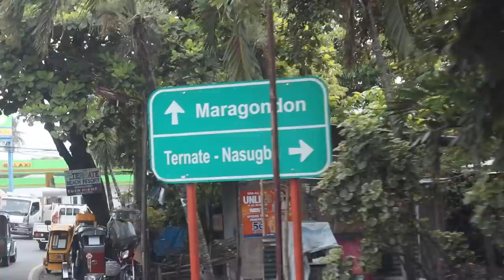FAMBAM + PRANK KAY KENTOY!🤣